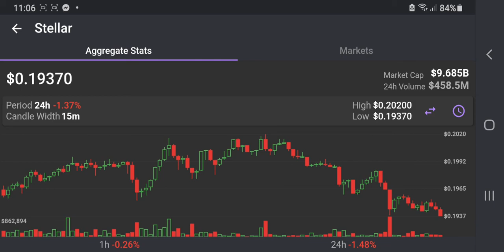STELLAR March 23, 2022 Graph Market Price 0.19370 USD to 1.37% Daily Guide to Decide